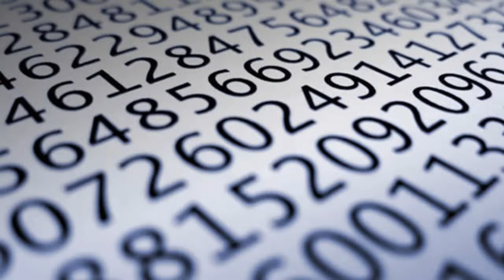Damian Morelli - Numbers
track 3 from

"Synthpop" album